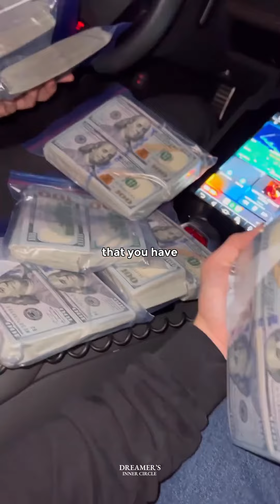Wealth Waves: Building Your Success Shore! 🌊💡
Follow  @dreamersinnercircle for more daily motivation 💸